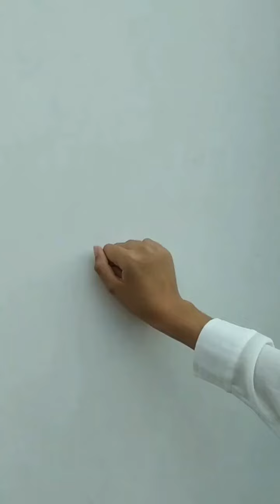Teatro: A Magia da Arte Nordestina nas Alunas em 'O Auto da Compadecida' 8o Ano "C"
Risos que Cativam, Compadecimento que Ensina: Uma Jornada pela Arte Nordestina em 'O Auto da Compadecida' na Escola. Quando a Sala de Aula se Transforma em Teatro: A Magia da Arte Nordestina nas Alunas em 'O Auto da Compadecida' 8o Ano "C" @jennifer_coutosantos @esc_helterleal Parte 2 os ERROS de Gravação!